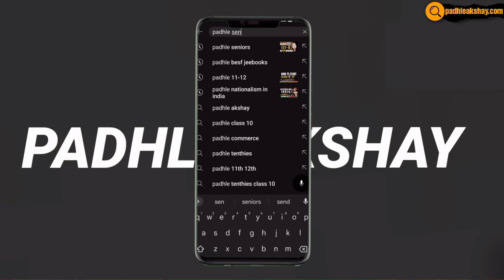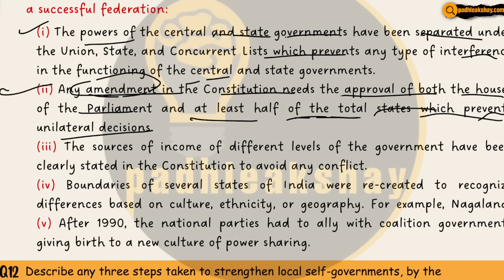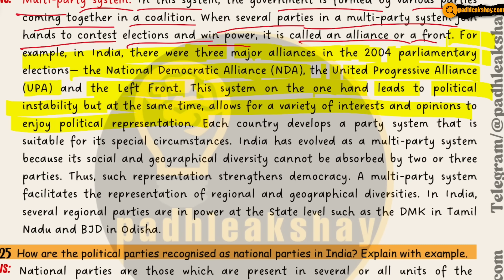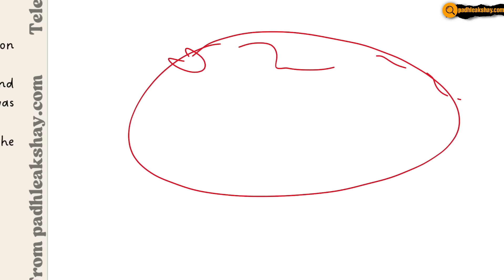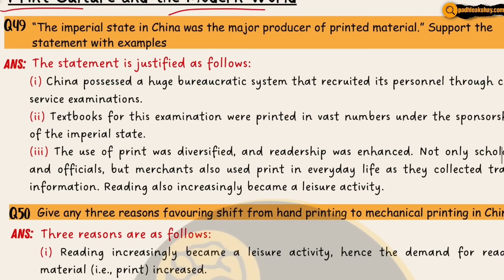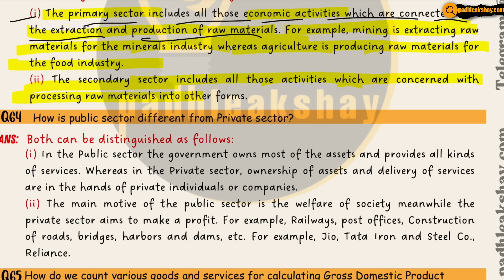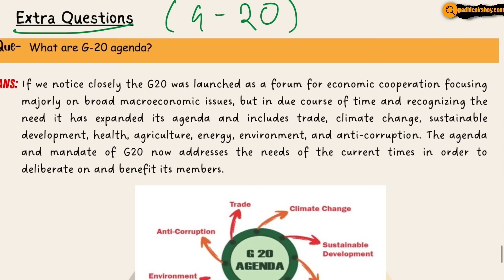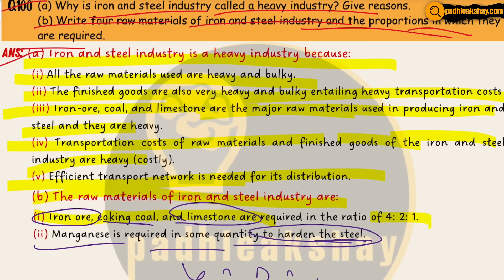Class 10 Complete SST Top 100 HOTSPOT Questions🔥Yaha se banega CBSE 2024 Boards Paper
Class 10 social science most important hotspot questions boards 2024 cbse one shot

🔸Search on telegram - Padhleakshay
(For PYQs & more materials)

Timestamps:
0:00 Intro
1:04 CIVICS: power sharing
24:42 gender religion and caste
32:25 political parties
43:05 outcomes of democracy
46:21 HISTORY: rise of nationalism in europe
1:00:40 nationalism in india
1:11:54 making of a global world
1:16:20 print culture and the modern world
1:26:55 ECONOMICS: development
1:33:46 sectors of Indian economy
1:41:18 money and credit
1:50:35 globalisation and the indian economy
1:54:21 GEOGRAPHY: resources and development
1:55:59 forest and wildlife resources
1:58:04 water resources
2:00:43 agriculture
2:02:56 minerals and energy resources
2:07:40 manufacturing industries